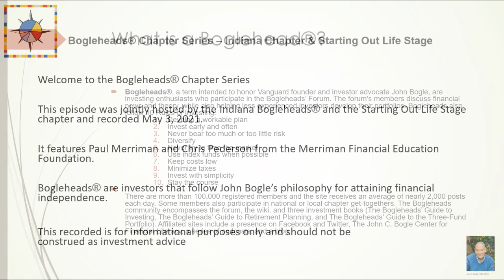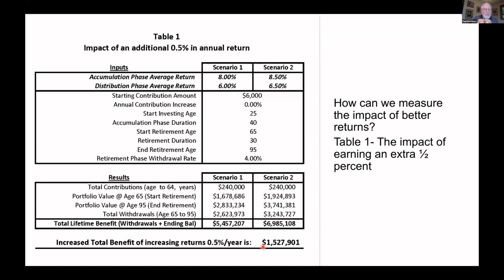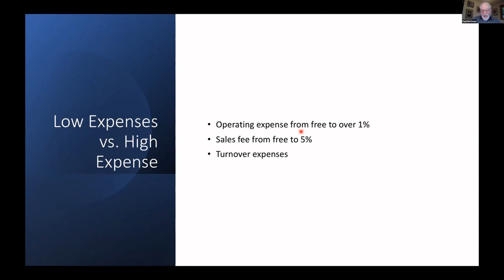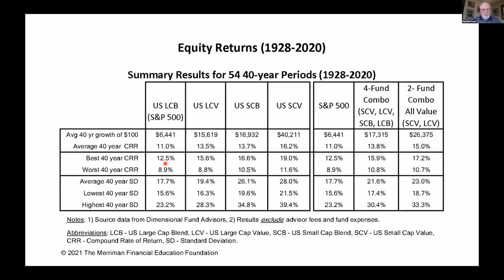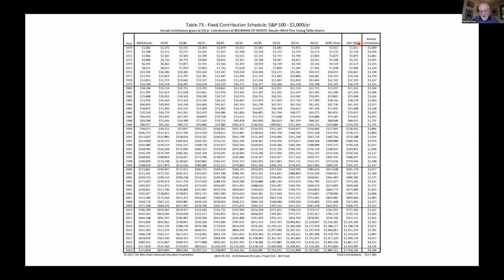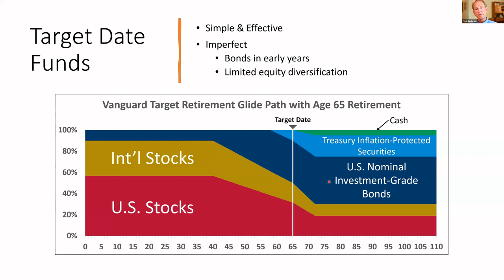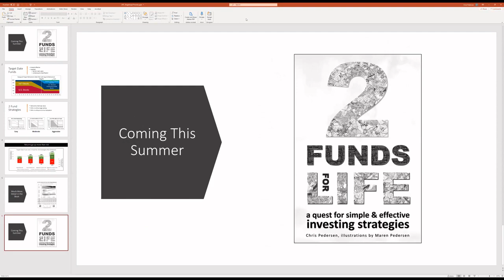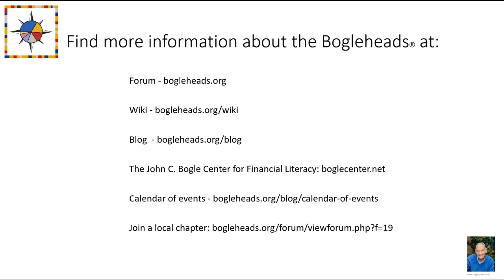Bogleheads® Chapter Series – We're Talking Millions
An extra ½ percent of return can greatly increase your portfolio's value.

Presented by Paul Merriman and Chris Pederson.

Hosted by the Indiana chapter & virtual Starting Out Life Stage Bogleheads chapters. Recorded on May 3, 2021.